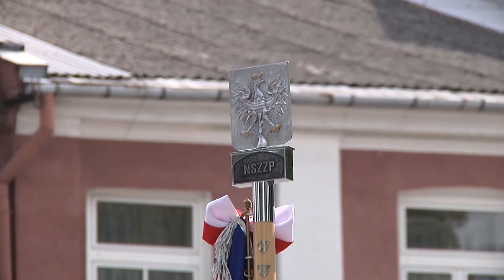WOJEWÓDZKIE ŚWIĘTO POLICJI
Filmowa relacja z wojewódzkich obchodów Święta Policji, które w tym roku odbyły się w Krasnymstawie.